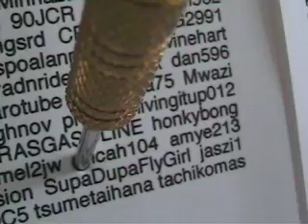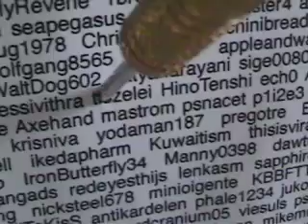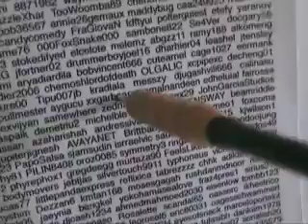do you want this painting?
d'arts lottery update!
Finally :P

Next Sunday there will be a regualar valsartdiary episode!
Thank you all for your patient :)

Sorry if  I'm a bit out of it in the vid... of course in the vid :P
I recorded this vid around 2am :P

The paintings tittles...
1- MAD
2- ANGRY
3- Sweet Pears

TIPS FOR ARTISTS!
Click on the link below for tips on creating art but also promoting and selling it on the internet.  I also have a 16 minute long video in which I talk about my journey to becoming a full-time artist.  Check it out!